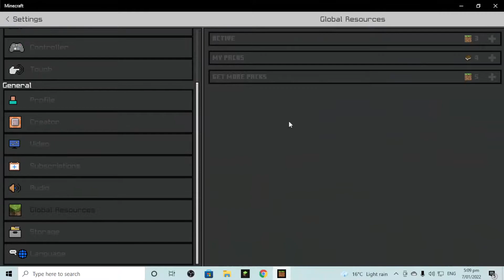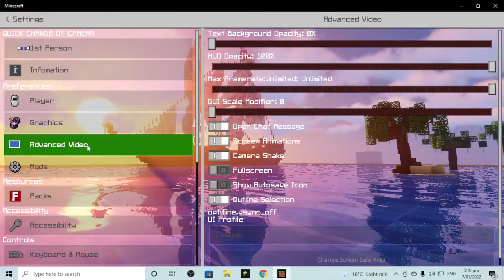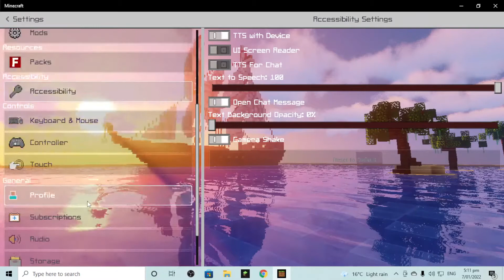How to get OPTIFINE BEDROCK EDITION (MCBE Optifine)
Sub 4 more vids